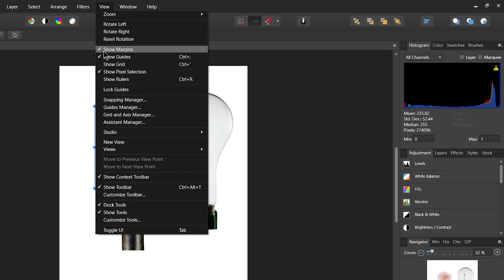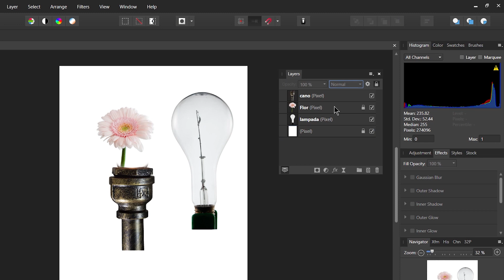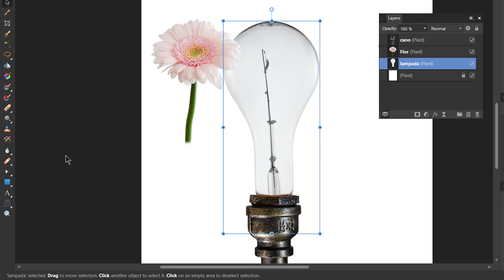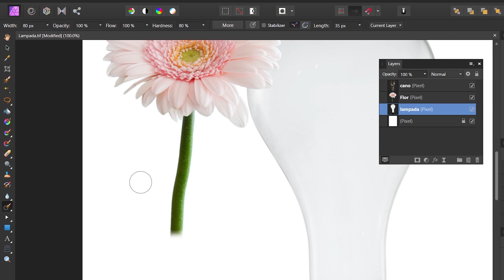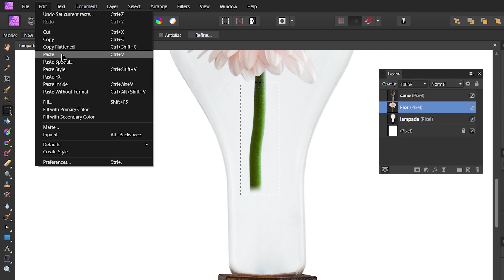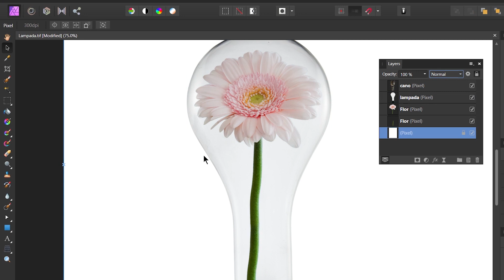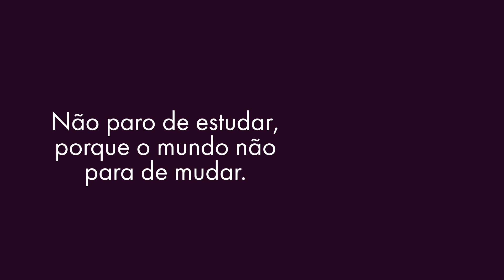[Affinity Photo] Aula 2 Usando Layers| Pedro Jordan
Esse curso foi desenvolvido para pessoas que querem aprender Affinity Photo o migrar de outros programas como Photoshop.
Desenvolvi o curso para que se aprenda do Zero.
A versão que estou utilizando do Affinity Photo é versão 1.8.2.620
Para fazer o download dos arquivos acesse